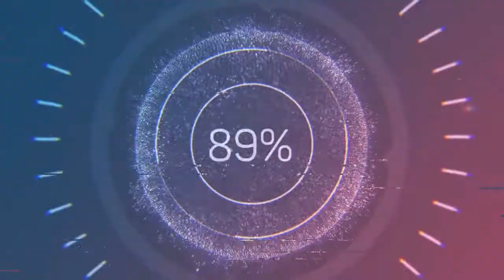Across The Pier - VYEN (Audio no Copyright Music)